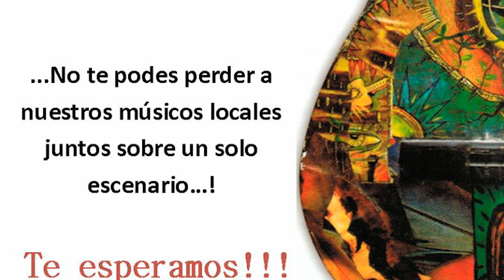FIESTA DE LA CULTURA EN SAN MARTIN - Pilar Dei Cas